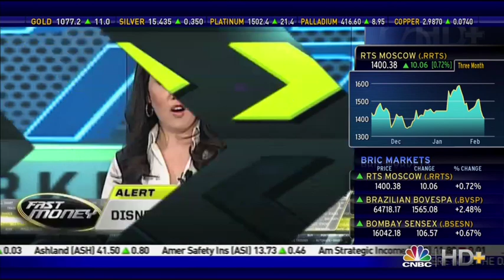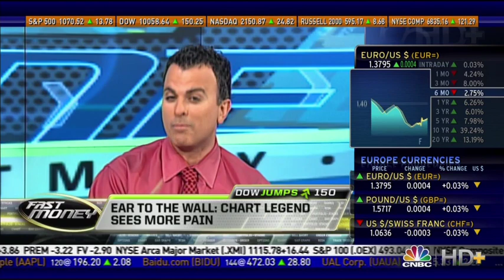CNBC, 02/09/10 - Dow will drop from 10,000 to 6500 says Richard Russell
Richard Russell has been writing the Dow Theory Letter since 1958.
This aired on CNBC's Fast Money on 02/09/10.